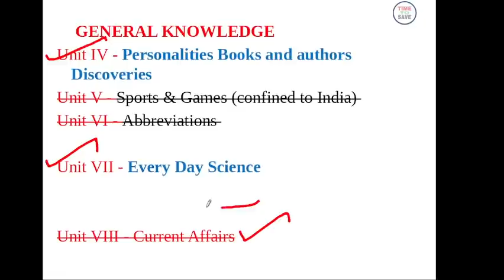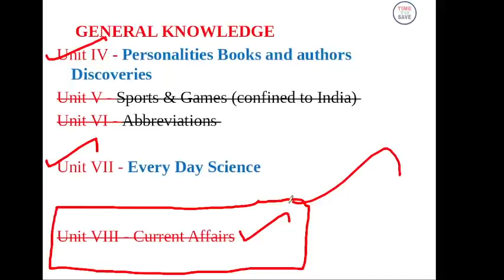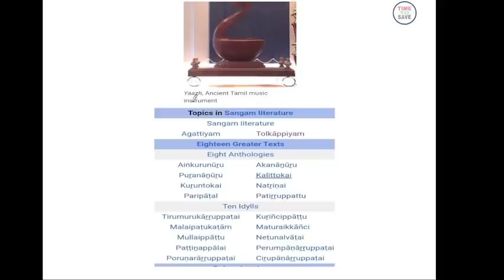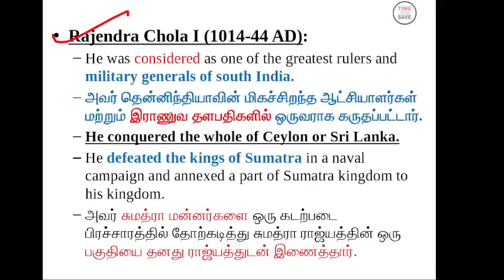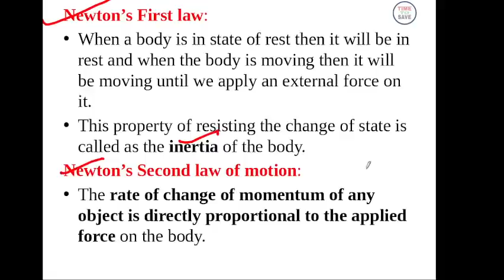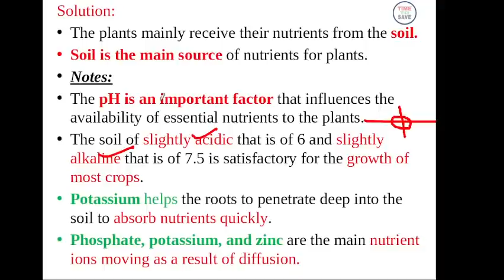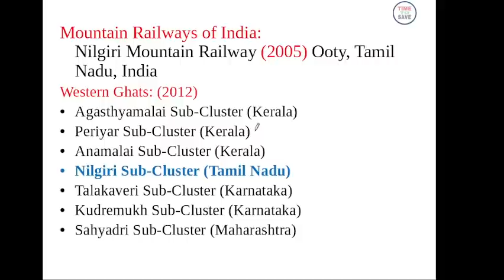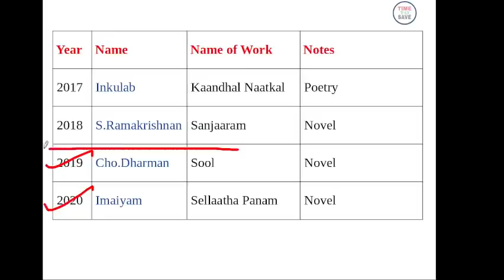TRB POLYTECHNIC GK QUESTIONS ANALYSIS | TODAY TRB POLYTECHNIC GK QUESTIONS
TRB POLYTECHNIC EXAM ANALYSIS | TRB POLYTECHNIC GK QUESTIONS ANALYSIS | TODAY TRB POLYTECHNIC EXAM ANALYSIS | GK QUESTIONS ASKED IN TRB POLYTECHNIC EXAM 2021 | TODAY TRB POLYTECHNIC GK QUESTIONS |